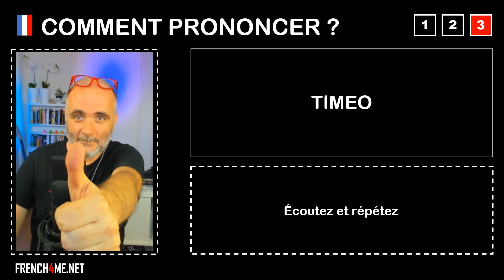Pronuncia corretta = TIMEO